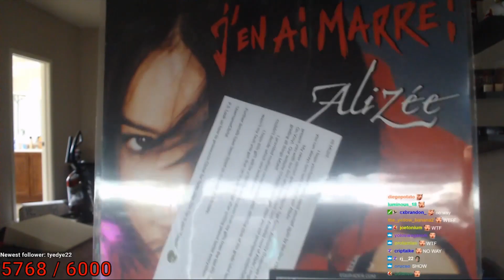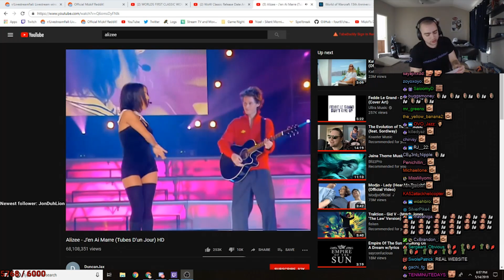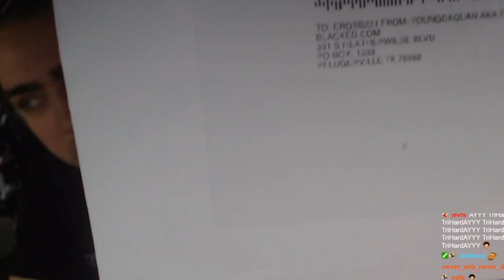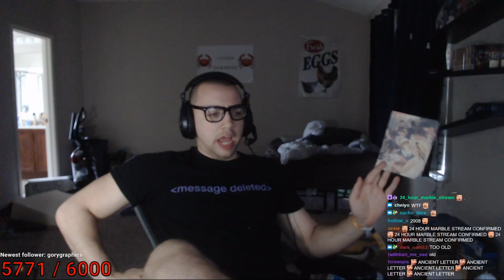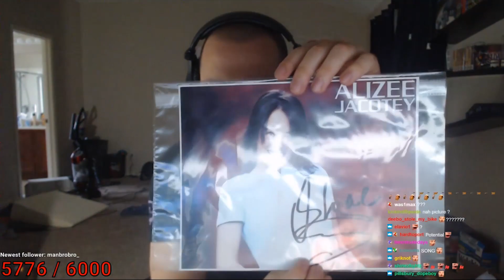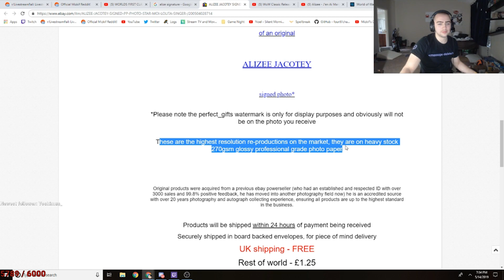INSANE GIFTS - MIZKIF PO BOX OPENING #5